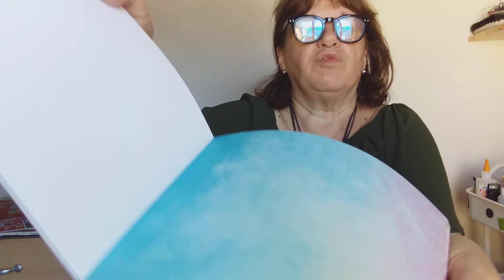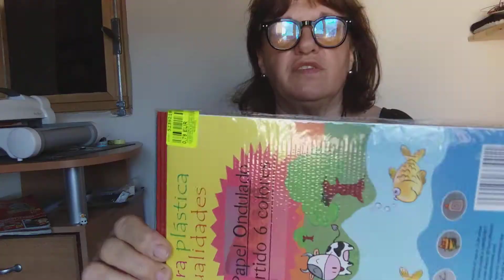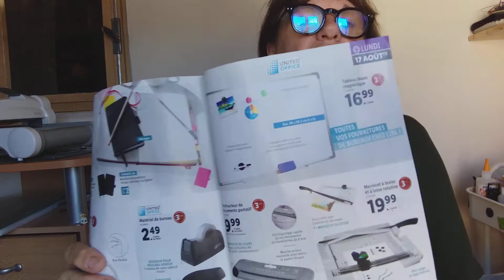HAUL NOZ août 2020 et un peu d'action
Bonjour, je vous souhaite un bon visionnage. Désolé pour action mais ce magasin est toujours vide.
Je vous fais d'énorme bisous